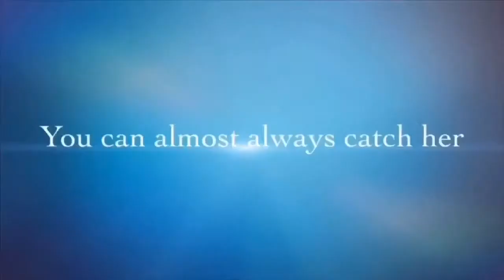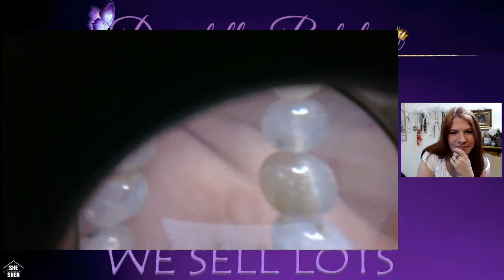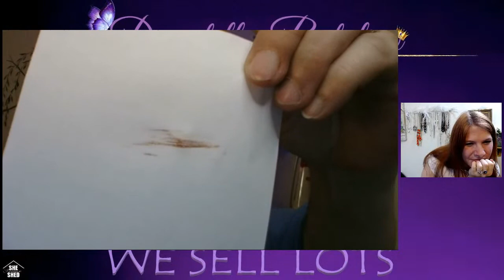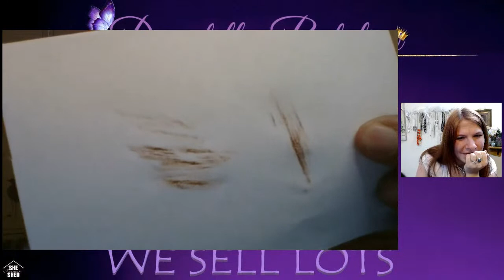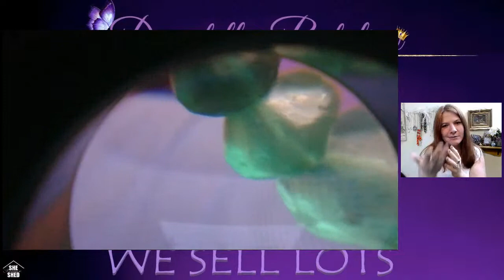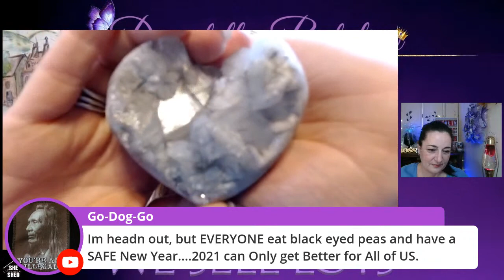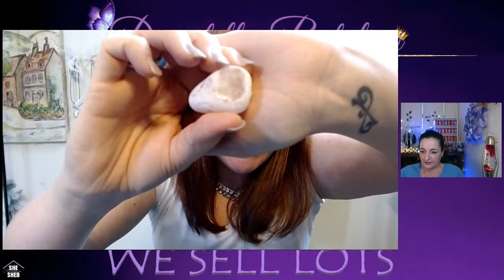Live Selling event 💃 Happy New Years Eve.. Let’s Learn About Semi Precious Stones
PLEASE SEND
 NAME
SHIPPING ADDRESS
TO: AUCTIONSBYDONNA@ YAHOO.COM

My Address
Donatella Botolino

Christmas Day Opening Presents at The Botolino Home 2020